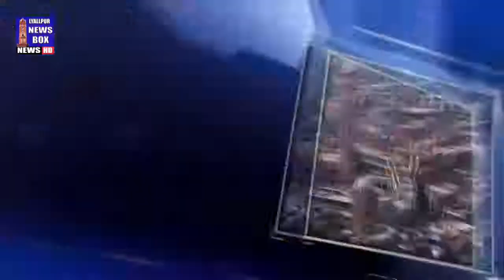January 18, 2022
Video from Lyallpur News Box